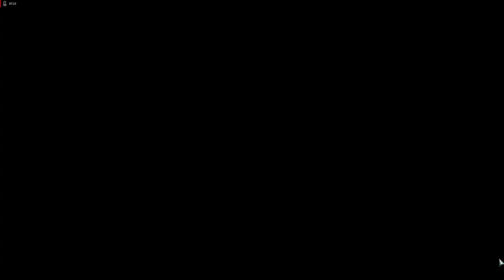Deceit #1: Welcome to the Game Boyz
Thank you for your support, it means the world to me. My friends and fans keep this channel going.

Come and join me on a Twitch.tv livestream or be featured on one of my videos.

Support the amazing artists who help bring my videos to life:

Artist(s): TeknoAxe
Track(s):  Hazardous Quantum Jump

Editing for this video was done with Pinnacle Studio 21 (Yes I need to get a new video editing software)

All content is crafted through long hours of editing, revising, quality checks and finally exporting and uploading. I take pride in my work and always am looking to improve. Feel free to let me know what I can do to make things better on my videos or channel :D